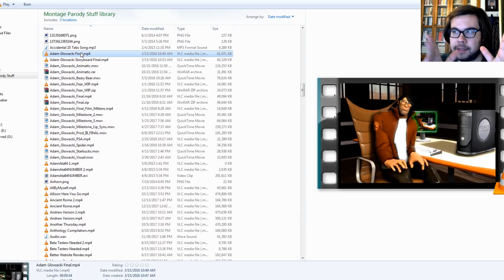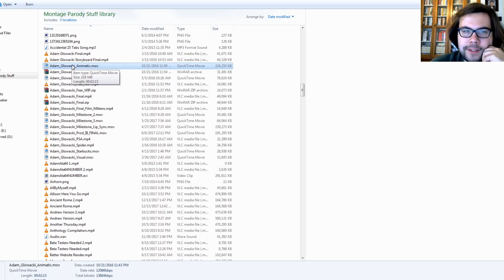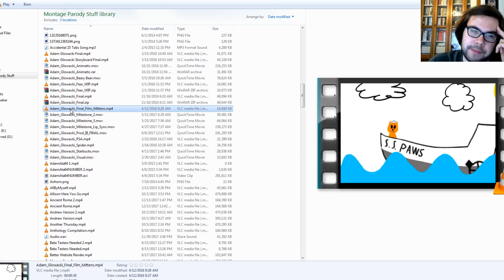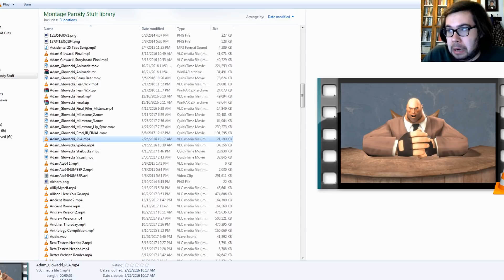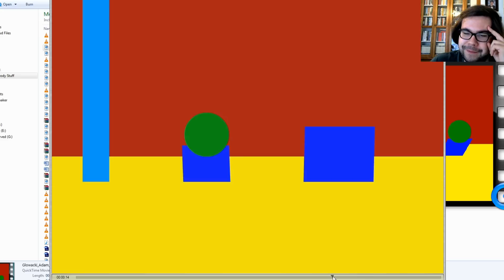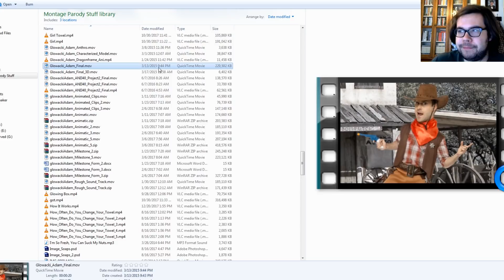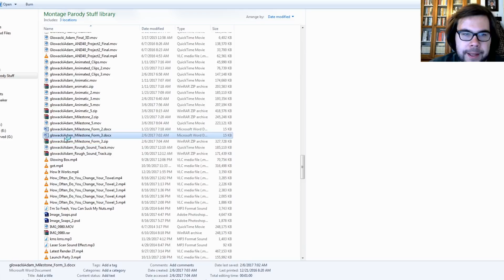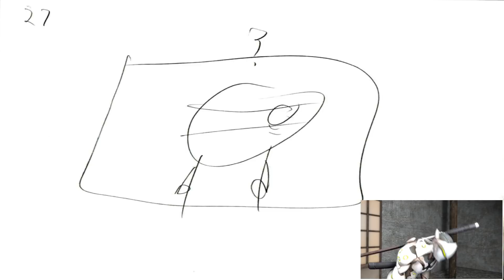My Old College Projects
So here's me talking and showing off my projects from back when I was in college. Some of this stuff was pretty awful and hilariously bad, so that's what makes this fun I guess!